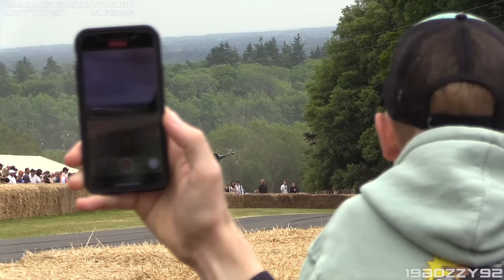Best of Drift Cars Festival of Speed 2022: 3 Rotor Corvette, M4 G82, RC F 2JZ, Twin-Turbo 26B S15!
This video is full focused on the various drift cars and drifters that took part in this year's edition of the Goodwood Festival of Speed. A part from the typical show runs on the hillclimb course, there were also some 'Driftkhana' competitive runs. During this competition some barrels with proximity sensors are placed along the course. The drivers have to brush some of them with the rear of their cars (without hitting them) or doing donuts around others. Hope you like it!

BMW M3 E92 HGK Eurofighter w/ 2JZ Engine (James Deane)
BMW M3 G82 w/ Twin-Turbo S58 Engine (Elias and Johannes Hountondji - 'Driftbrothers')
Chevrolet Corvette C6 'Rotavette' w/ Single Turbo 3-Rotor 20B Engine (Axel Hildebrand)
Lexus RC F w/ Toyota 2JZ Engine (Ahmad Daham)
Nissan GT-R R35 Liberty Walk Silhouette GT w/ LSX V8 Single Turbo (Steve 'Baggsy' Biagioni)
Nissan Silvia S14 w/ Single Turbo RB25 Engine (Axel Hildebrand)
Nissan Silvia S15 Liberty Walk Silhouette GT w/ Twin Turbo 4-Rotor 26B (Tetsuya Hibino)
Nissan Silvia S15 w/ SR20 Engine (Martin Richards)
Nissan Silvia S15 w/ Toyota 2JZ Engine (Kevin Quinn)
Nissan Skyline R33 w/ Toyota 1JZ Engine (Tessa Whittock)
Toyota GT86 w/ 2JZ Engine (Paul Smith)

0:00 Preview
0:48 Cars leaving paddock
2:01 Heading to the start line
3:27 In action on the hillclimb - pt.1
9:37 Back to the paddock
12:14 Close Ups
13:30 In action on the hillclimb - pt.2

I have to thank my friends and youtubers @Italiansupercarvideo,  @MattyB727 and @NM2255 for the amazing collaboration done during the event.

- Camcorders: Canon Legria HF G30 & GX10 + Canon DM-100 Microphone, Sony AX-53 + Audio Technica Microphone, Sony FDR AX700 with Audio-Technica Microphone
- Event: Festival of Speed 2022
- Where: Goodwood, England